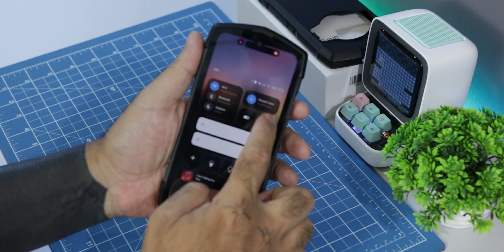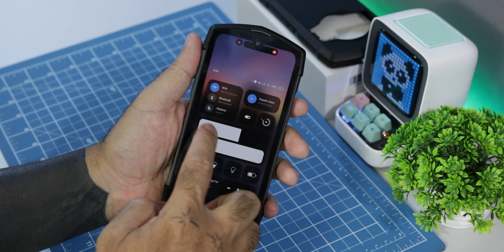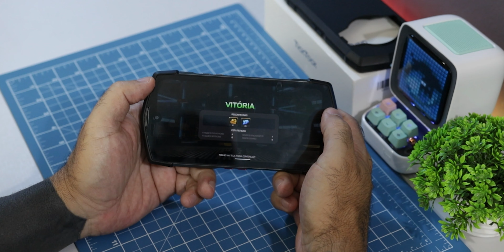2 TELAS 😱 5G DIFERENCIADO! FIQUEI SURPRESO COM ESSE SMARTPHONE | UNIHERTZ TickTock 5G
Unihertz TickTock Waterproof Rugged Smartphone 5G Mobile Phone Android 11 48MP Dimensity 700 8GB 128GB NFC 6000mAh Cellphone:

⇊⇊⇊ REDES SOCIAS ⇊⇊⇊